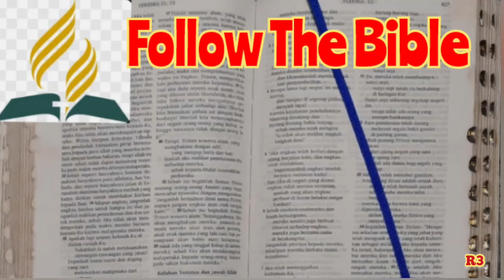Alkitab Suara, Follow The Bible, FTB 12 Desember, Kitab Ibrani 1 - 3, Bacaan Alkitab Harian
Audio Alkitab. Daily read bible. Baca Alkitab Setiap Hari. Bacaan Alkitab rutin Tahunan. Kitab Ibrani pasal 01 - 03